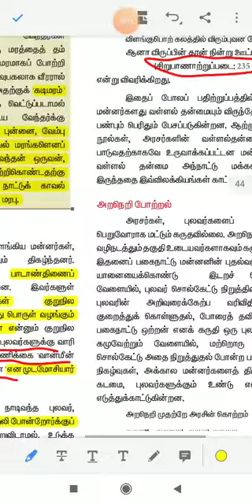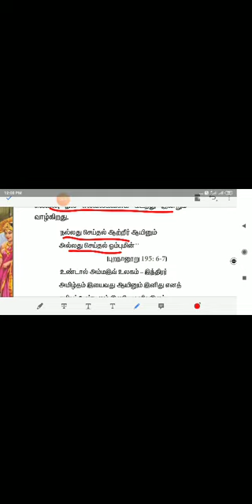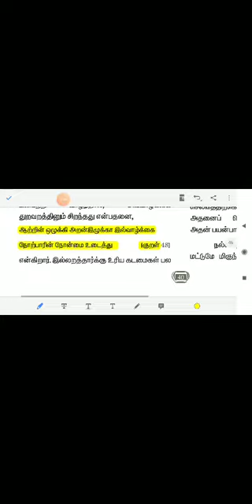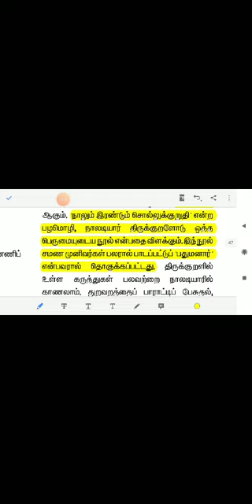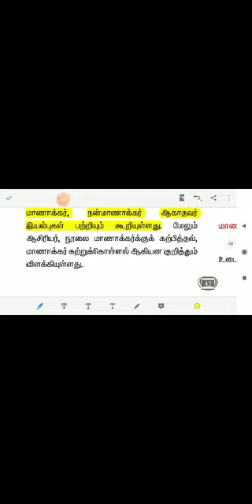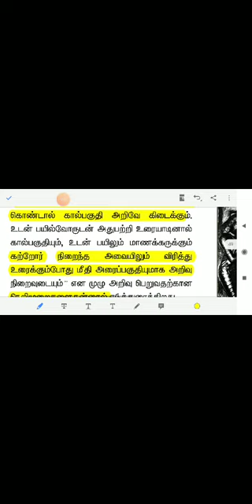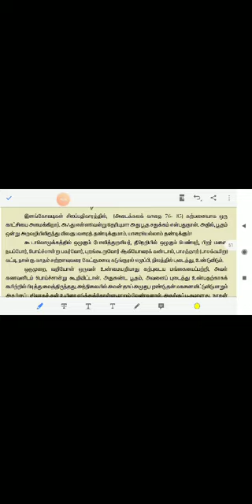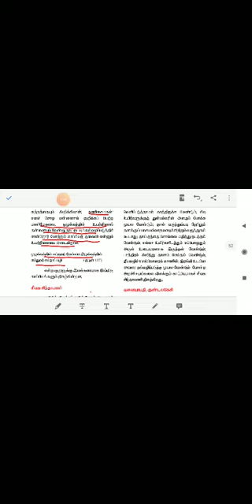சங்க காலம் முதல் இக்காலம் வரை தமிழர் நிலை, 11 th ethics 3 rd unit, part 2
வாழ்வியல் நெறி